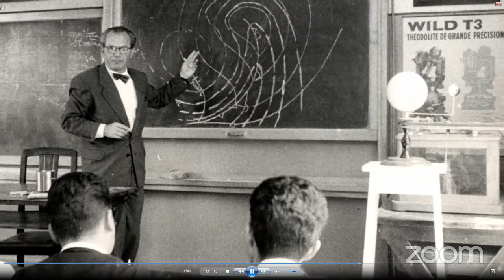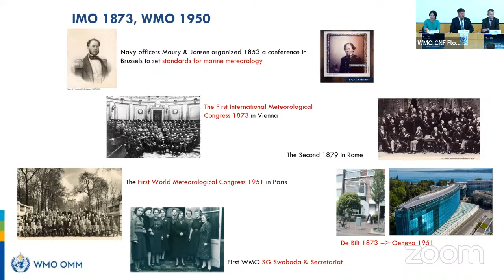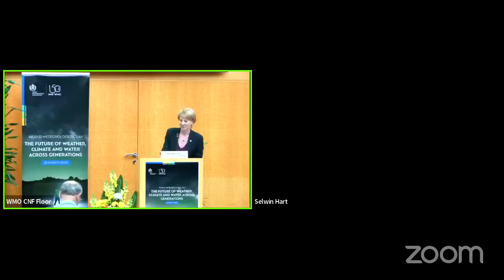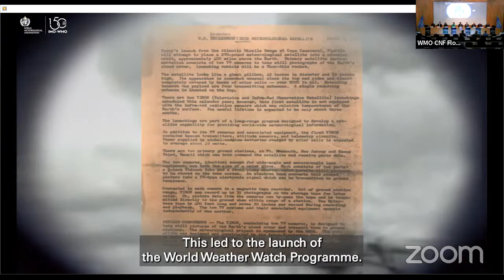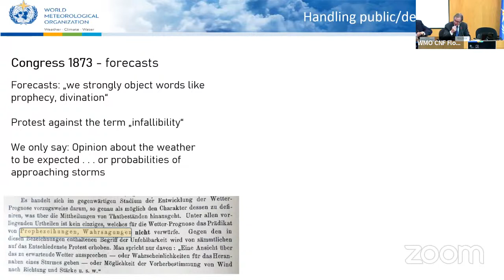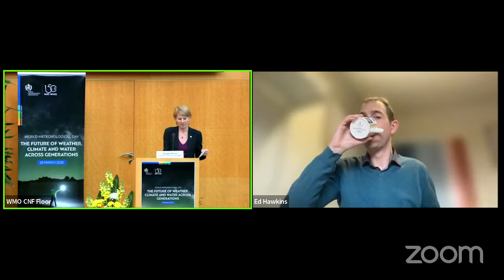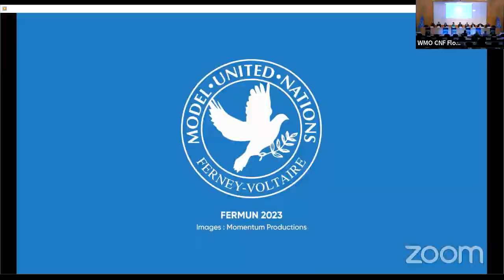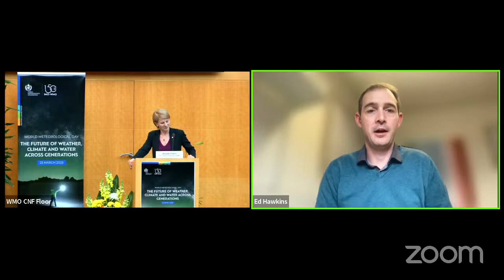World Meteorological Day - 16 March 2023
The World Meteorological Day 2023 ceremony will take place on Thursday, 16 March 2023 at WMO Headquarters in Geneva. This is in view of the UN Water conference in New York from 22-24 March.

The official World Meteorological Day on 23 March 2023 will be marked with the usual celebrations around the world, and with WMO communication activities.

World Meteorological Organization: wmo.int/worldmetday